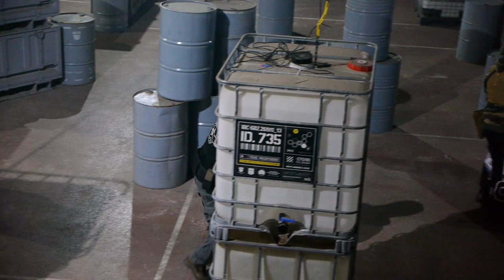Spacemadness - Hell in Space (Airsoft CQB Germany 2020)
Teams:
Space Wolves
Team Nobel
Burning Bugs
Cantina Band
Rasselbande
Black Tusk
Nostromo Crew
Colonial Marines
All other Teams

Kamera:
K-buk

Niklas G.

Connor O.R.T. Linning - Behind The Mirror